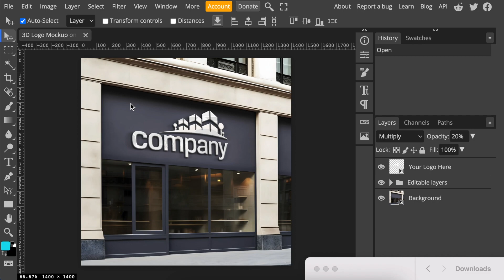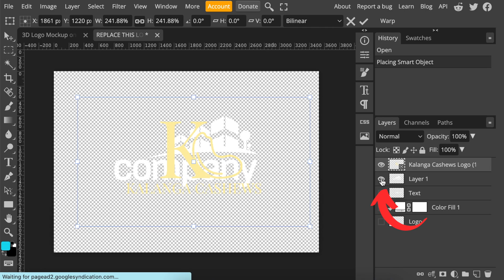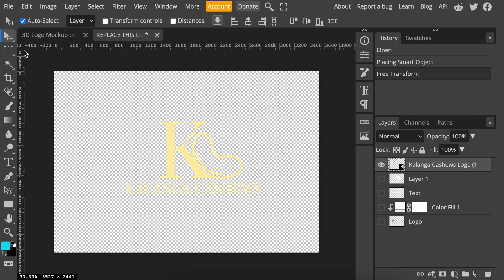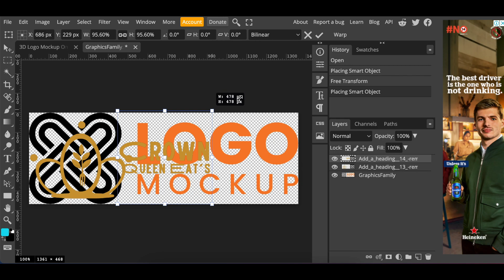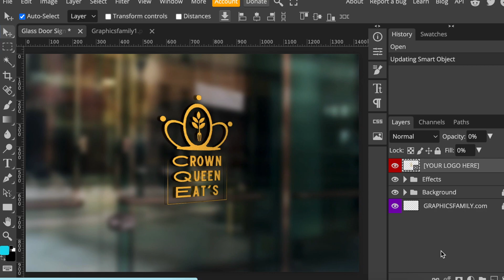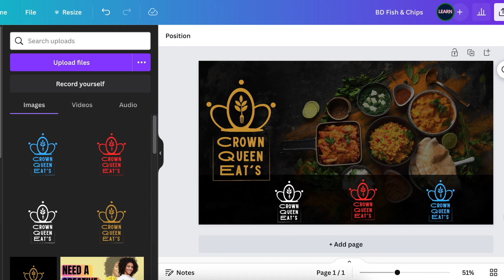3 Useful Tips for 3D Mockups on Photopea - PLUS BONUS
In this video, we look at 3 useful tips plus a BONUS tip you can use when designing USING 3D MOCKUPS on Photopea. I hope these will come in handy on your journey.

Timestamp:
00:00 Intro
00:04 Tip one
02:14 Tip two
02:58 Tip three
04:09 Bonus tip